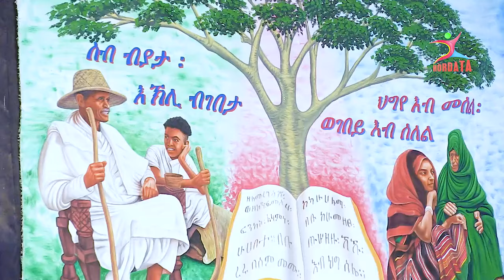ጉይላ ብእምብልታ - ኣፋዊ ያታ ዞባ ማእከል 2024